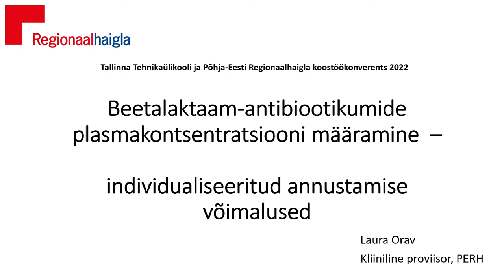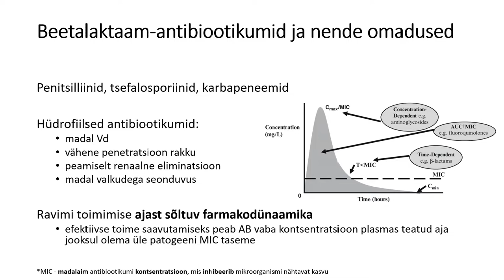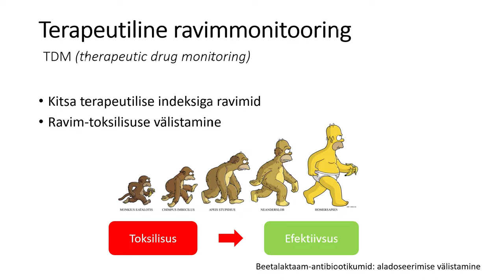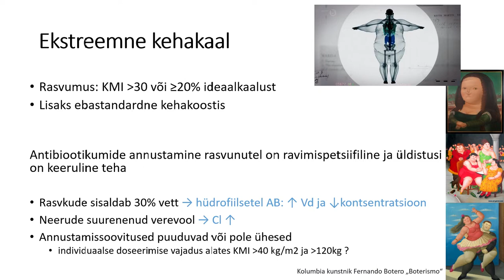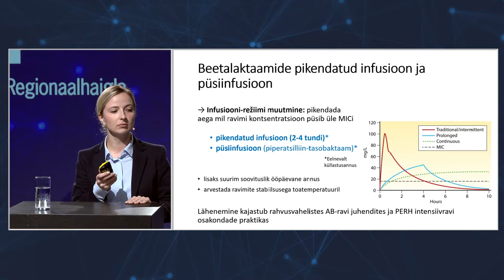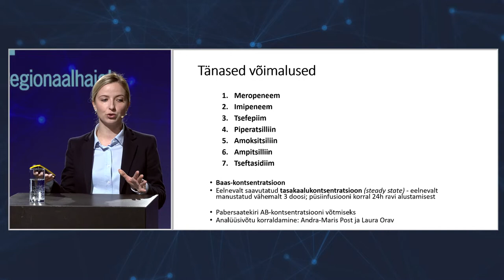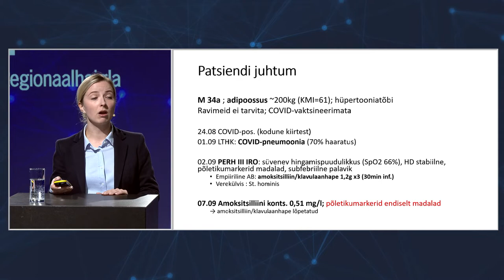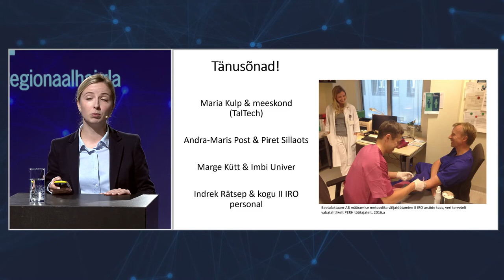PERH konverents 6. klipp: Laura Orav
Beetalaktaam-antibiootikumide plasmakontsentratsiooni määramine – individualiseeritud annustamise võimalused
Laura Orav, Regionaalhaigla kliiniline proviisor